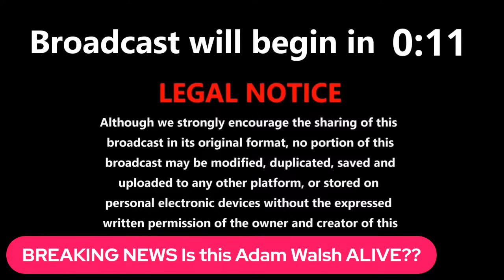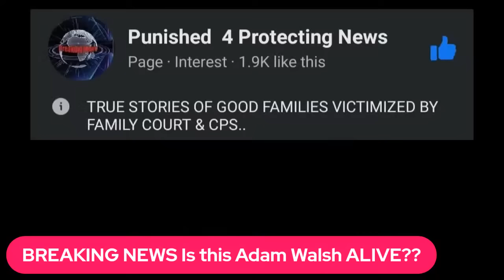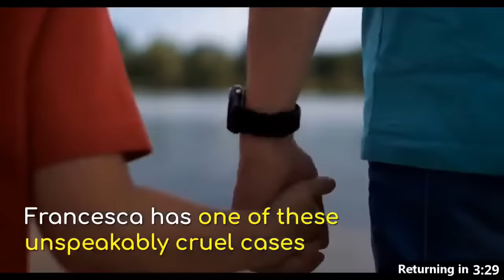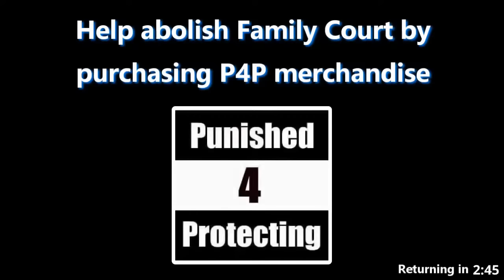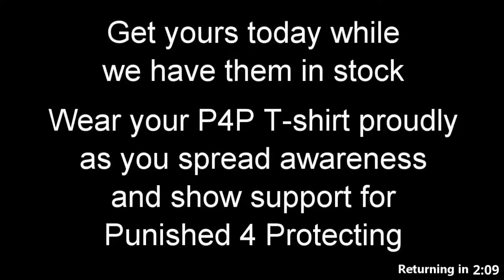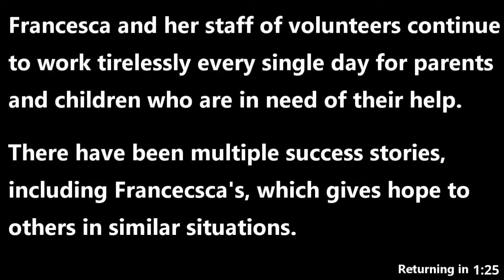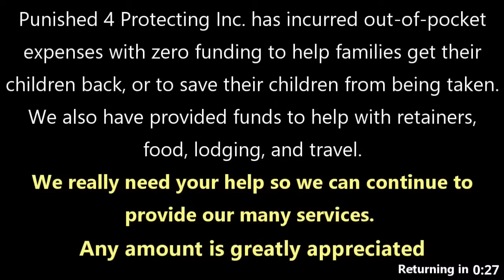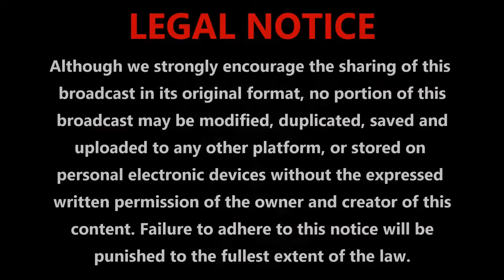BREAKING NEWS! ! ! Is This Really Adam Walsh?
Is this really Adam Walsh?
John Walsh exposed

Ask me Americans with Disability Act (ADA) questions, domestic violence and child abuse in the family courts

💣💣💣💣💣💣💣TRUTH Bombs!!